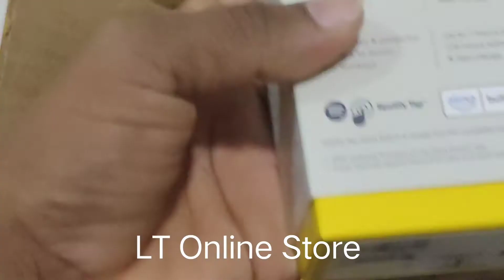Jabra Elite 4 Active Earbuds, Black/Blue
Brand Jabra
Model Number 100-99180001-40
Colour Navy
Noise Control Active Noise Cancellation
Connectivity technologies Wireless
Comfortable and secure fit: These durable earphones with a secure active fit and wing-free ergonomic design are specifically designed for an active lifestyle - IP57 water- and sweatproof
Innovative noise control: With four microphones for clear calls on the go - hear your surroundings with adjustable HearThrough technology or activate ANC to suppress ambient noise to keep you focused
Via Bluetooth 5.2. connect your Android phone with Google Fast Pair, quickly play your songs with Spotify Tap Playback or ask Alexa (Android 6.0 or higher), Siri or Google Assistant whilst on the run
In the box: 1x Jabra Elite 4 Active In-Ear Bluetooth Earbuds, Charging Case, EarGels in 3 sizes, USB-C to USB-A Cable, Earbud weight: 5 g, Colour: Navy.
Headset (2 earbuds), Charging Case, USB cable, 3 sets of silicon Ear Gels
4 Active Topbanner -D
Jabra Elite 4 Active
True wireless sports earbuds with Active Noise Cancellation
Jabra Elite 4 Active is engineered for every type of active lifestyle. With a secure active fit and compact design, they’re the perfect choice whether you’re working out or relaxing. And with Active Noise Cancellation (ANC), you can stay immersed in your music all day.

4 Active Hotspot

January

1

2022
Previous page
4 Active KSP4-D
4 Active KSP5-D
4 Active KSP1-D
Fit & Durability
No matter where your day takes you
Secure active fit with ergonomic, wing-free design and IP57-rated water - sweat proof protection.
4 Active KSP2-D
4 Active KSP3-D
Next page
Fit & Durability Active Noise Cancellation Customizable Sound Instant HearThrough Mono mode
Battery
Small on size. Big on power.
Elite 4 Active delivers up to 7 hours of continuous playback. Keep them in the case, and they’re good for up to 28 hours, and if you do get caught out, the handy fast charge feature gives you a full hour of playback in just 10 minutes of charging.

4 Active Feature 1
Jabra Sound+ app
4 Active Feature 2
Perfect for sports. And life.
A wing-free, ergonomic design makes the Elite 4 Active comfortable and unintrusive – perfect for any active lifestyle. So whether you’re working out or relaxing, you get all the benefits of a sports earbud, in a design that fits seamlessly into your life on the go.

4 Active Feature 3
Seamless connectivity.
Use the Sound+ app to set up instant access to Spotify Tap playback or Alexa Built-in**, without fumbling for your phone. With Google Fast Pair**, you can pair your earbuds to your Android device in seconds.

**Spotify Tap, Alexa Built-in, & Google Fast Pair compatible with Android OS 6.0 or higher.

Compare the Elite Series
Elite 4 Active A+P
Elite 4 Active

Elite 7 Active
Elite 7 Active

Elite 7 Pro
Elite 7 Pro

Elite 3
Elite 3

Key Feature
Everyday sports earbuds Jabra ShakeGrip Jabra Multi-Sensor Voice Spotify Tap Playback
Yes Adjustable ANC Adjustable ANC No
HearThrough
Adjustable HearThrough Adjustable HearThrough Adjustable HearThrough Yes
Battery Life (Buds/Case)
7hrs/28 hrs 8hrs/30hrs 8hrs/30hrs 7hrs/28 hrs
Bluetooth Multipoint
Microphone
4-microphones 6-microphones 6-microphones 4-microphones
Speakers
6mm 6mm 6mm 6mm
Music Equalizer
Codecs Supported
Qualcomm aptX, SBC AAC,SBC AAC,SBC Qualcomm aptX, SBC
Bluetooth
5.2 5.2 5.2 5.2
In-Ear Pressure Relief
Durability
Dust, Water & Sweat Proof IP57 Dust, Water & Sweat Proof IP57 Dust & Water Proof (IP57) Rainproof (IP55)
Product information
Technical Details
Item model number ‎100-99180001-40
Wireless communication technologies ‎Bluetooth
Connectivity technologies ‎Wireless
Other display features ‎Wireless
Audio Jack ‎USB
Colour ‎Navy
Whats in the box ‎Headset (2 earbuds), Charging Case, USB cable, 3 sets of silicon Ear Gels
Manufacturer ‎GN Netcom A/S, GN AUDIO A/S. LAUTRUPBEIRA 7 DK-2750 BALLERUP DENMARK